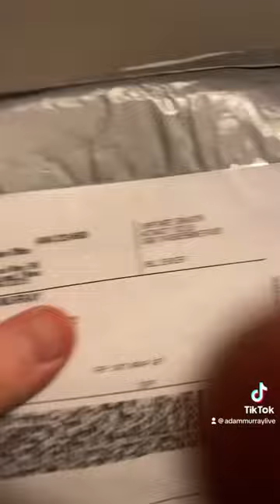Here’s a gift I got from netflix